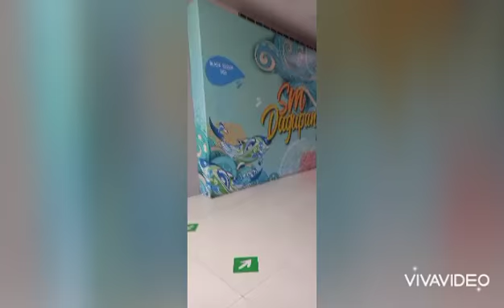napadaan lng para my bilhin.. tara sama kau..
early mownin nsa SM na..  mabilisan lng to..